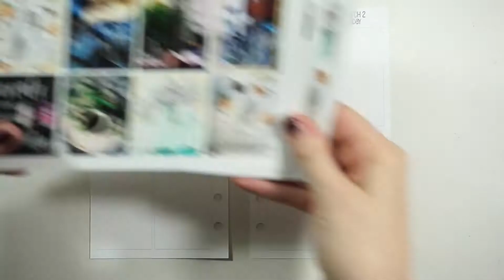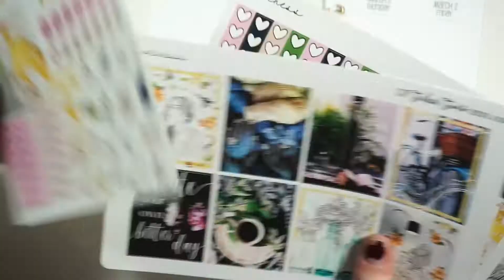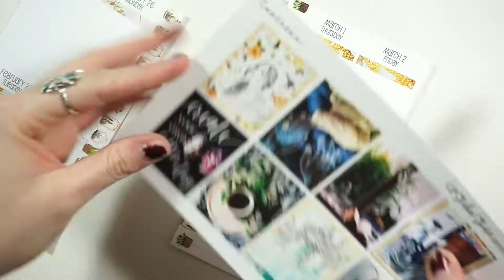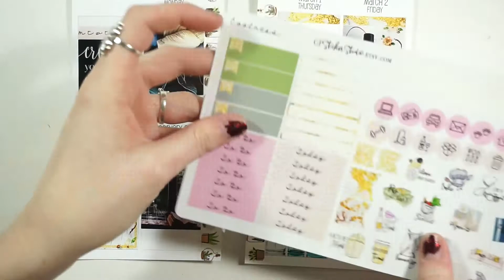PWM School // ft. GP Sticker Studio - Coolness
Hey guys! I love how this spread ended up looking. I am so excited for all of the kits that I have for March and I am glad I finally get to start sharing them with you all.

Check out
GP Sticker Studio

Other Shops I Used:
Sweet Kawaii Design

Planning Roses